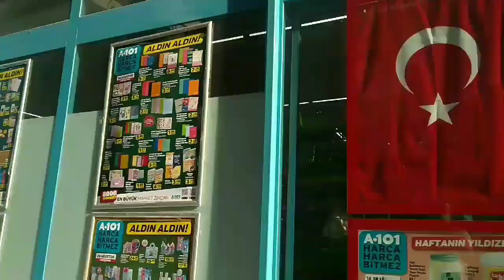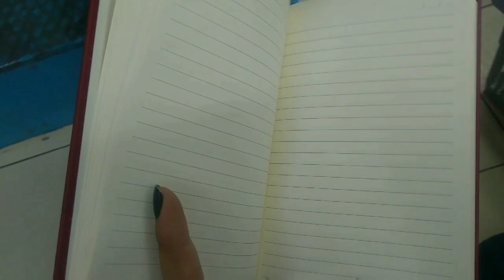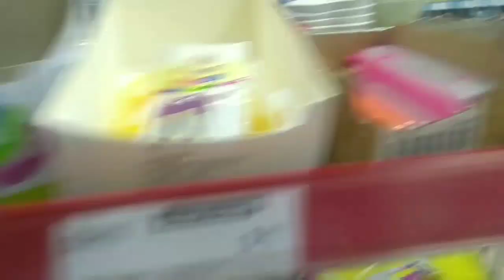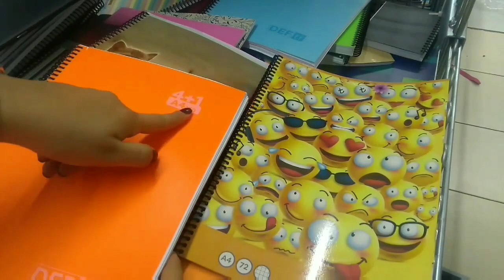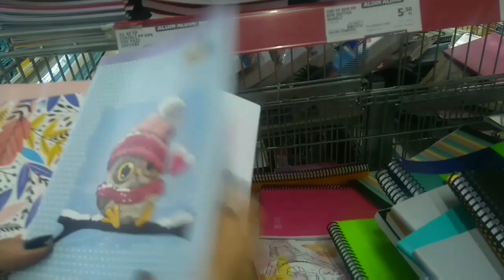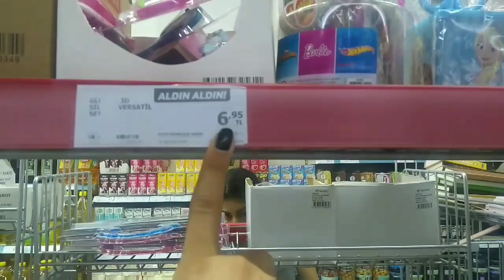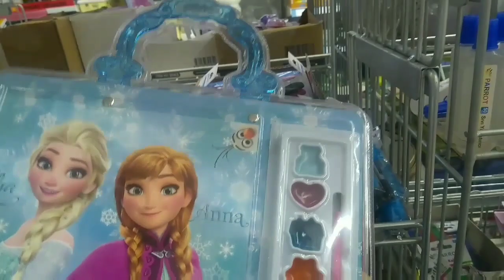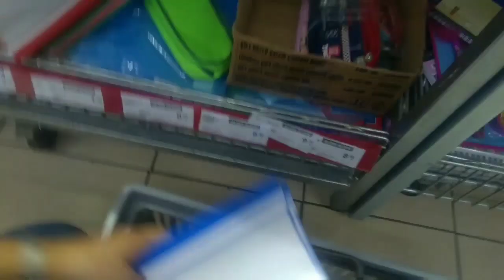KIZIMIN KIRTASİYE ALIŞVERİŞİ📚✏️A.101 AKTÜEL ÜRÜNLERİ BU HAFTA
Merhaba arkadaşlar,okulların açılmasına sayılı günler kala bizde kırtasiye alışverişimizi yaptık sizlerede yardımcı olabilmesi açısından en azından ürünleri görmeniz açısından bu videoyu hazırladık sizlerinde okula giden çocuklarınız veya yakınlarınız var dır mutlaka umarım bu video sizlere yardımcı olur. İyi seyirler dilerim 💙